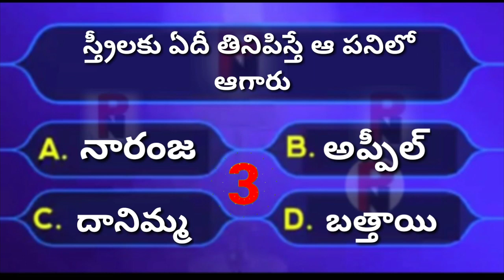Interesting తెలుగు %8484848484 =8585858585√8686868686( GK ) / Palle Navvulu A To z